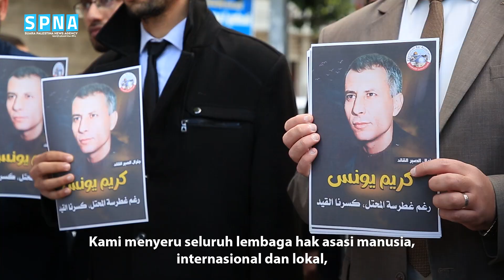Aksi demontrasi pengacara di Kota Gaza memprotes hukuman mati tahanan Palestina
Kantor Berita Suara Palestina (SPNA) melibatkan wartawan Palestina, hadir sebagai bukti bentuk dukungan masyarakat Indonesia.

Fanpage fb: Suara Palestina News Agency

Rekening Dakwah Digital NPC: ✅ BSI 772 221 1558 An. Dakwah Digital NPC
Terima Kasih atas dukungan rakyat Indonesia
 Info program bantuan kemanusiaan, kantor pusat NPC Jakarta. 📲 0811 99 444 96 | call center npc